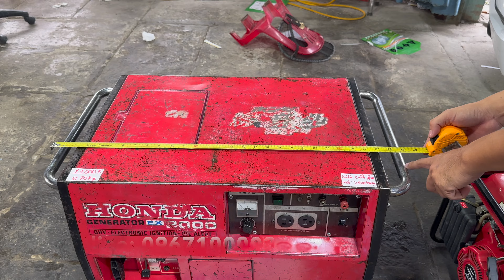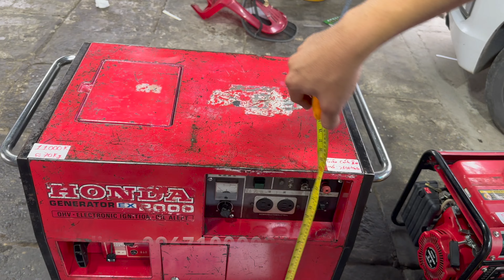Máy phát điện Honda EX2000 siêu cách âm, Subaru SG550 cách âm, Yokohama 1800 - Generator Honda